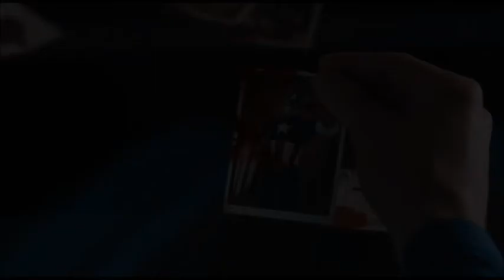The Avengers- This is war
this is war- 30 seconds to mars